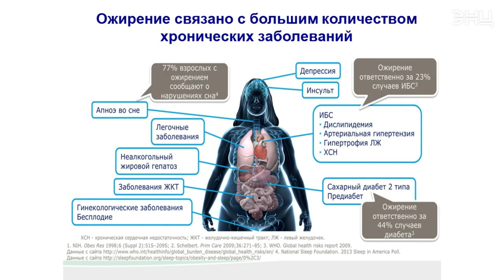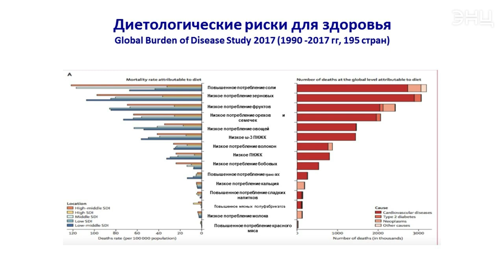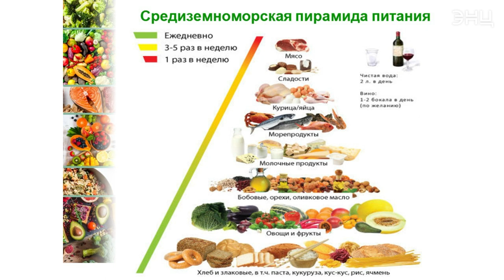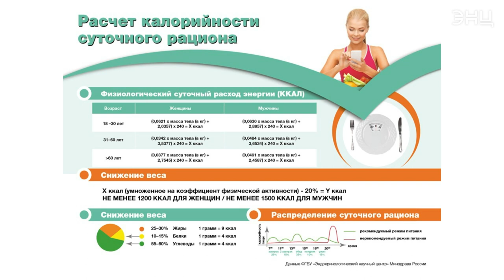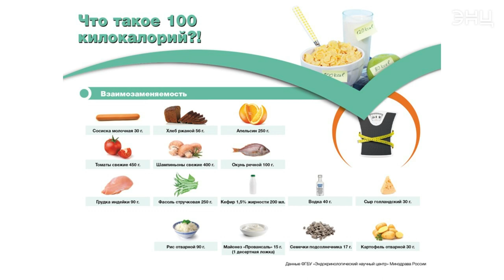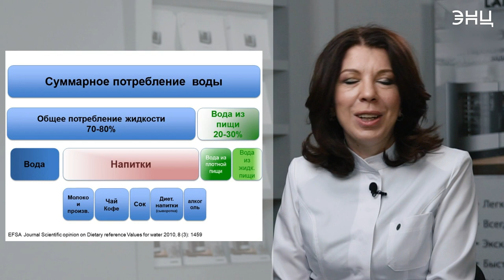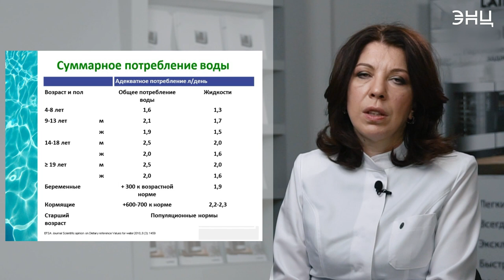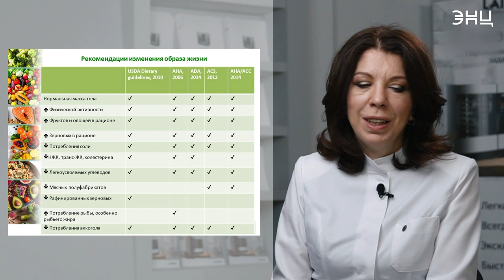Какие есть типы пищевого поведения и как психология повлияет на наш вес? Мнение эндокринолога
В современном мире лишний вес может стать настоящим камнем преткновения. Что делать и как с ним бороться? В видео кандидат медицинских наук, врач-эндокринолог и диетолог Фатима Хаджимуратовна Дзгоева познакомит вас с типами пищевого поведения, расскажет о причинах любви к сладкому, а также обсудит влияние пищевых запретов на наш мозг и подходы к изменению жизни пациентов с ожирением.